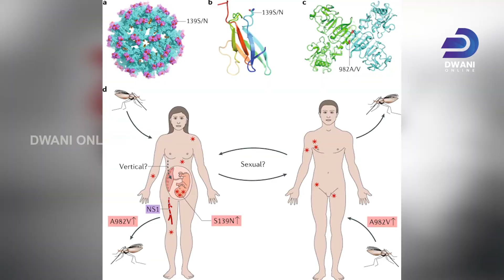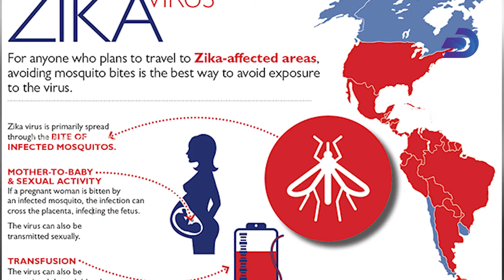സിക്ക വൈറസ് ഭീഷണി കടുക്കുന്നു; പകരുന്ന ഈ വഴികളെല്ലാം തടയണം | ZIKA VIRUS | DWANI ONLINE